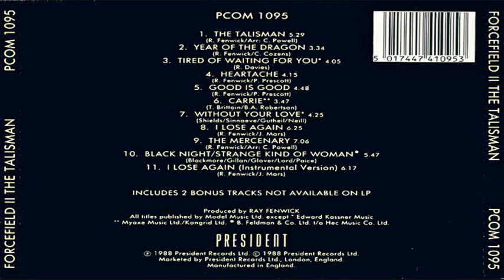Forcefield, Forcefield II — I Lose Again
The Talisman
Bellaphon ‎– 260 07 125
Vinyl, LP, Album
1989